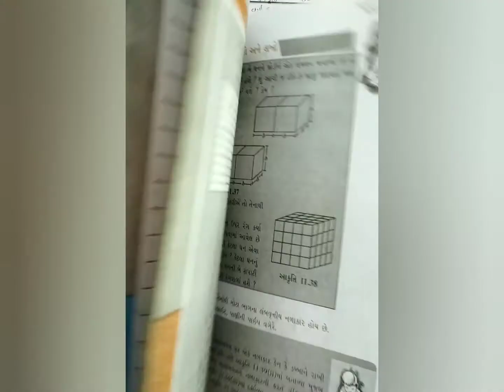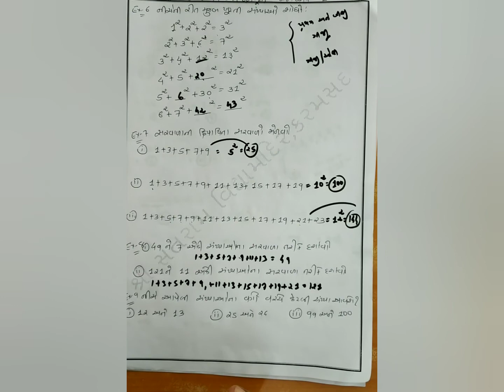ધોરણ ૮/પ્રકરણ ૬વર્ગ અને વર્ગમૂળ /ગણિત/સ્વાધ્યાય ૬.૧ ભાગ ૧